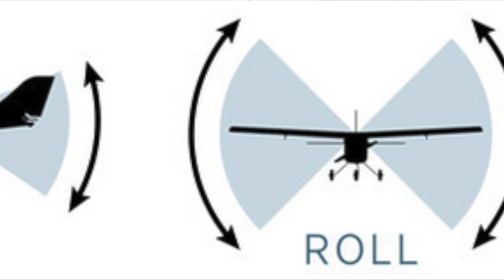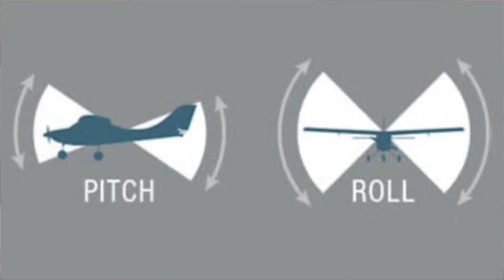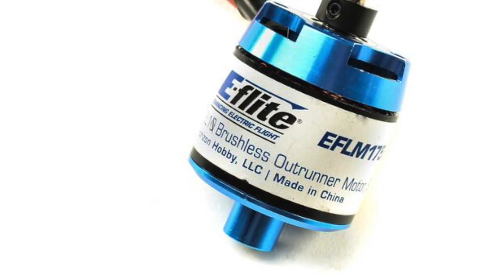RC Flight School Episode 3: Parts of a RC Airplane and what is AS3X and SAFE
There are unique components that make up a remote control aircraft and this episode will cover those pieces. Discussion on power systems (Brushless motors and EDF), ESC, Receiver, Servos, and what those parts do in order to allow RC planes to fly. Also included is a discussion on what is AS3X stabilization and SAFE.